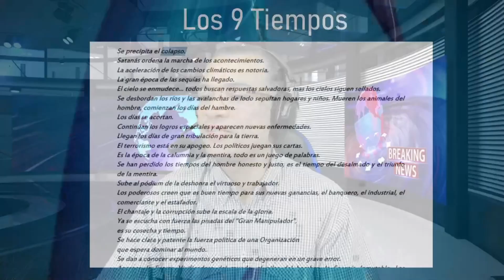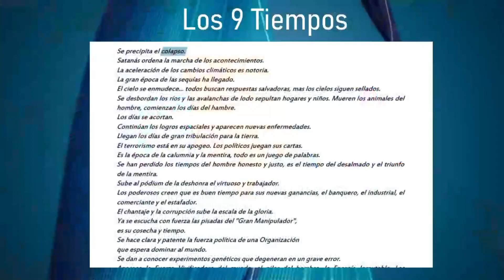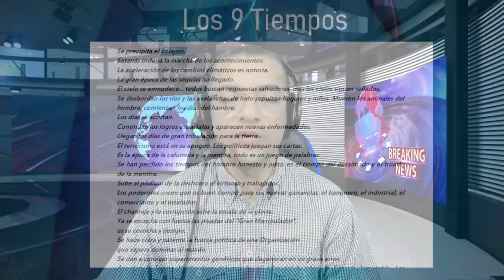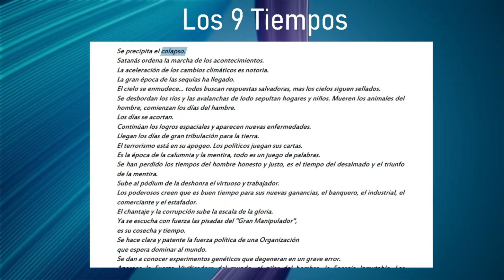Análisis PROFÉTICO de Actualidad.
El estudio objetivo y análisis comparativo de la profecía de los 9 tiempos con los acontecimientos actuales, no pueden ubicar en el entendimiento y comprensión de el momento que estamos viviendo.